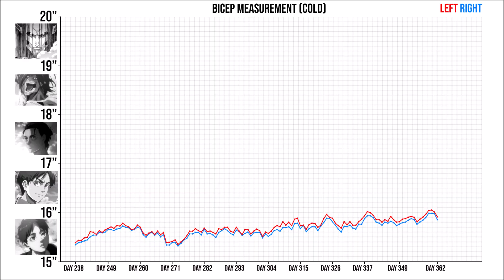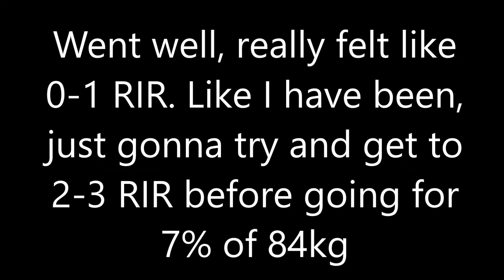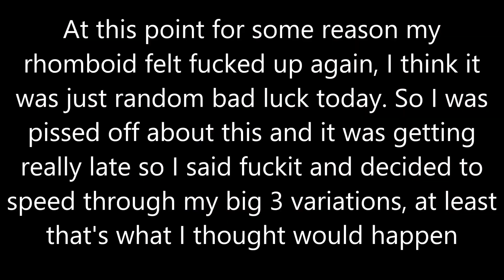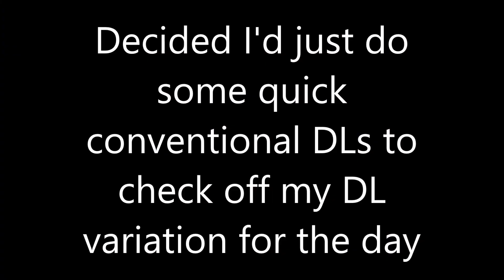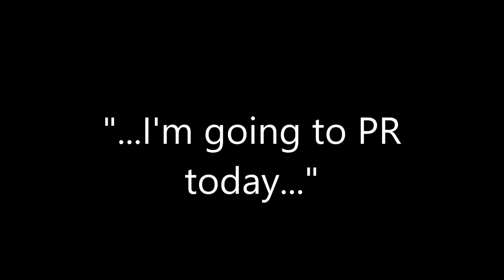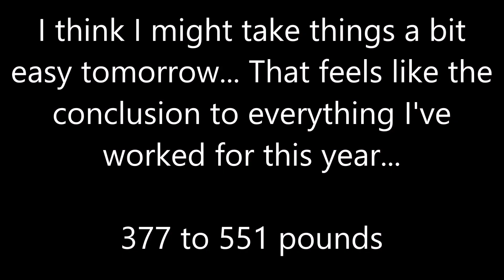Full Body Everyday Day 362: My proudest PR of the entire year...